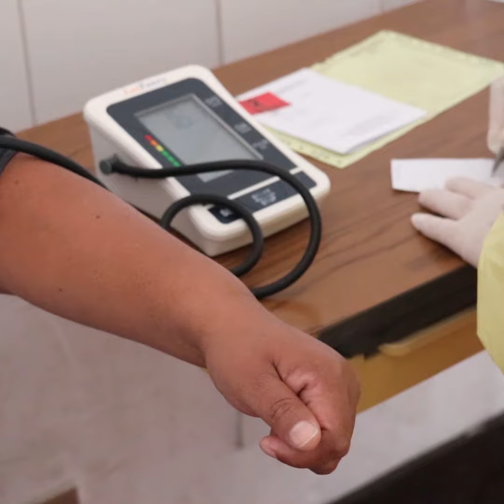SE REANUDAN SERVICIOS DE HOSPITAL EN OBRAS SOCIALES DEL SANTO HERMANO PEDRO